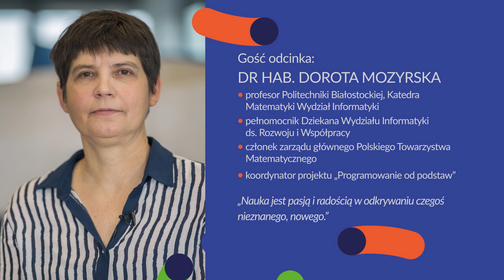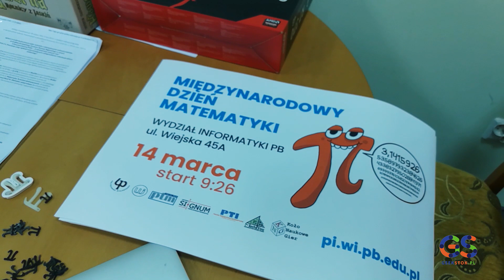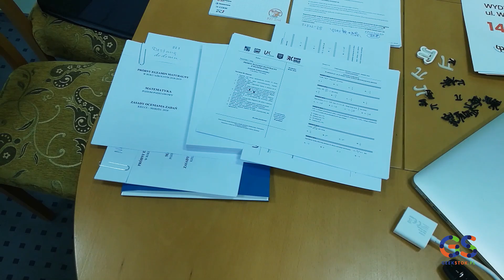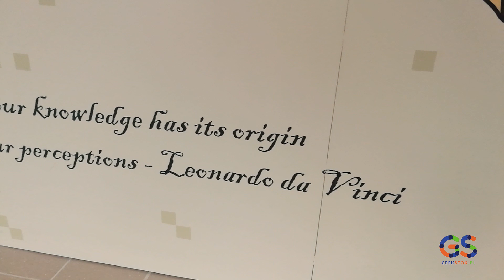Zakochana w matematyce. Geekstok #50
. Rozmowa z dr hab. Dorotą Mozyrską
- profesorem PB, Katedra Matematyki Wydział Informatyki
- Pełnomocnikiem Dziekana Wydziału Informatyki ds. Rozwoju i Współpracy
- członkiem zarządu głównego Polskiego Towarzystwa Matematycznego
 - koordynatorem projektu „Programowanie od podstaw”
Geekstok.pl - portal promujący ludzi, naukę, osiągnięcia z Podlasia. Tworzony jest przez studentów białostockich uczelni i zawodowych dziennikarzy.

Znajdziecie tu rozmowy z inspirującymi ludźmi świata nauki i innowacyjnego biznesu, inspiracje do działania, pomysły, kontakty i interdyscyplinarne informacje.
Prowadząca: Magdalena Gołaszewska

Produkcja: Geekstok